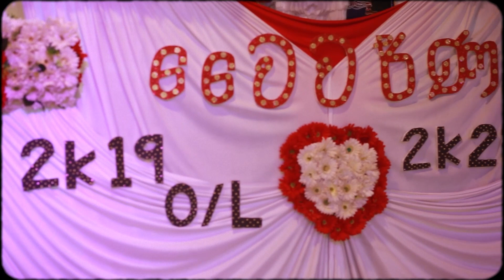වෛවර්ණ | Kolonna National School Get Together | Surprise Dance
෴වෛවර්ණ෴
School Friendship isn’t about being inseparable…it’s about being apart and knowing that nothing will change..!

Kolonna National School
2019 O/L | 2022 A/L Get Together

C I N E M A T O G R A P H Y | Harmony Production

P H O T O G R A P H Y | Kavindu Chandupa

D J | DJ CASH & SUHAN
L O C A T I O N | Sparrow Hotel Kolonna.